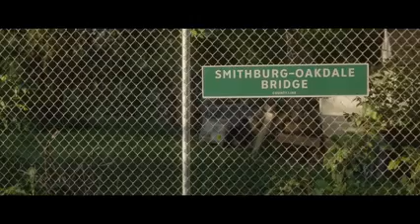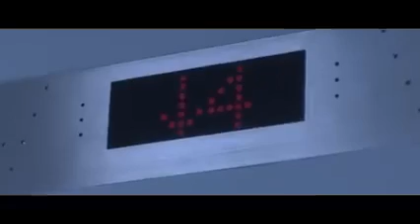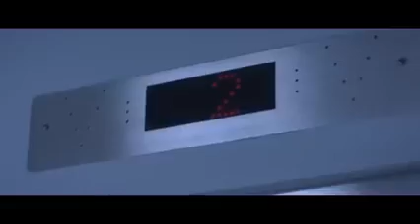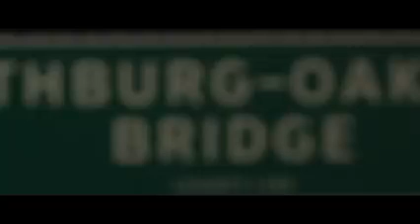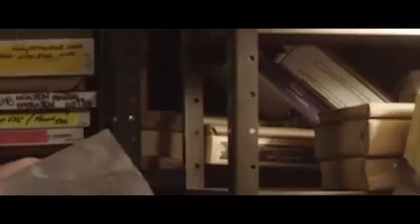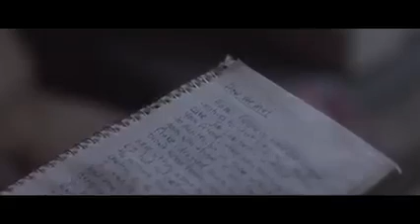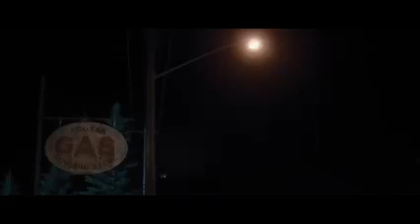Leading - Action Movie 2022 full movie english Action Movies 2022